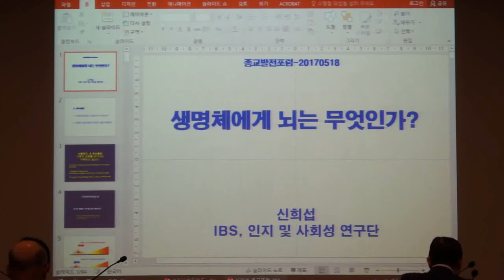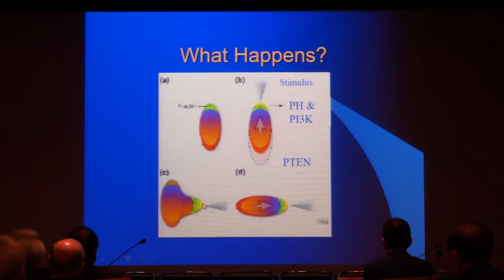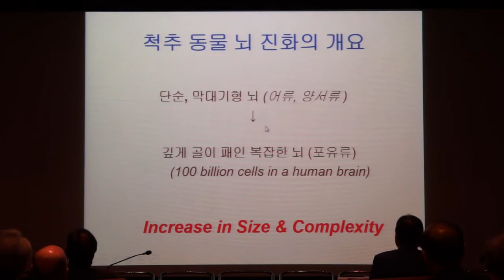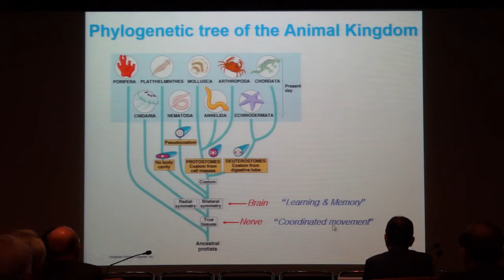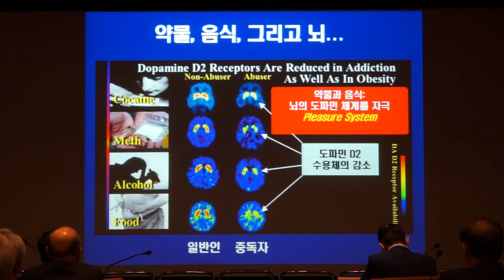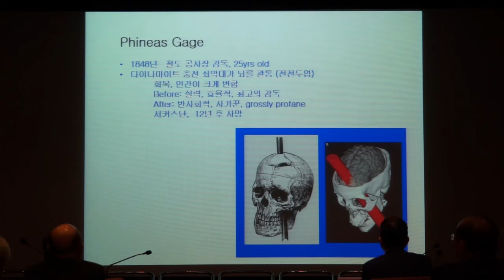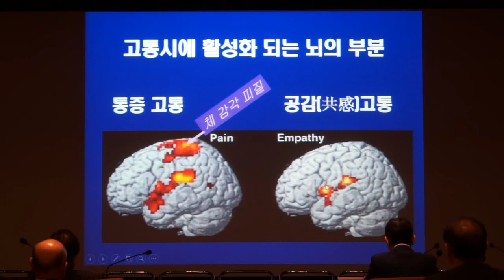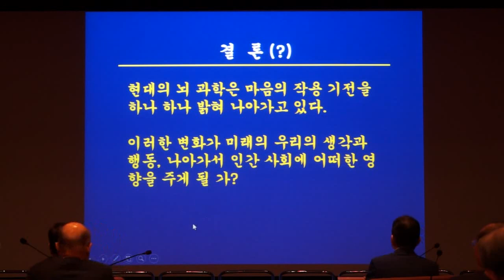종교인문학특강 뇌와 마음, 신희섭 기초과학연구원 인지및사회성연구단 단장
제77회 한국종교발전포럼, 2017년 5월